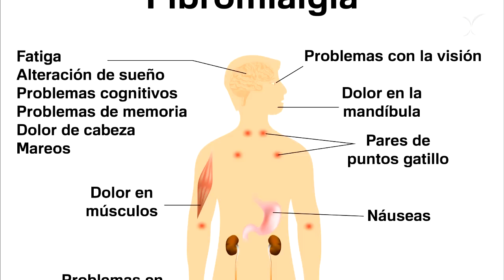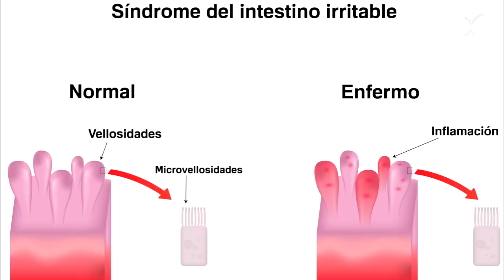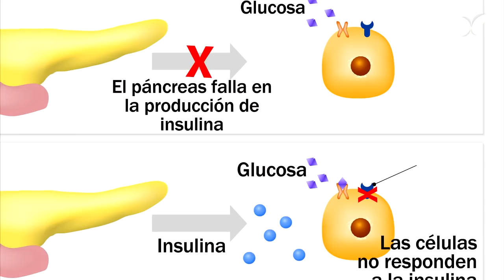La fibromialgia - Causas, síntomas y tratamiento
La fibromialgia afecta a millones de personas en todo el mundo y, como ya sabes, tiene mayor incidencia en las mujeres. En este vídeo te comentamos cuáles son sus posibles causas, sus síntomas y, sobre todo, los tratamientos más recomendados.

Si quieres descubrir más artículos sobre salud, no dudes en entrar en nuestra web